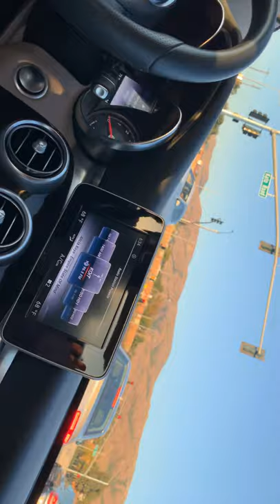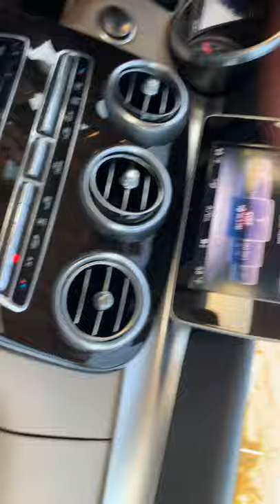A vlog video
This is a vlog. Just created a YouTube channel.